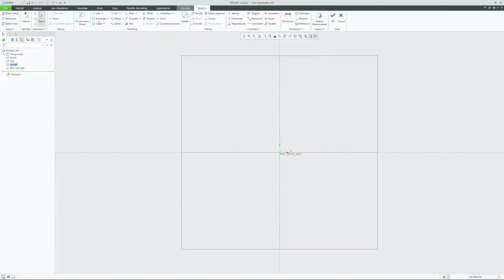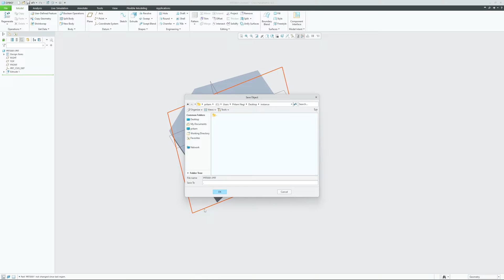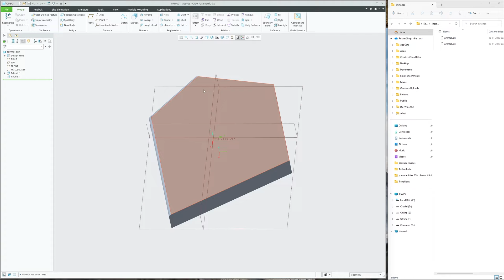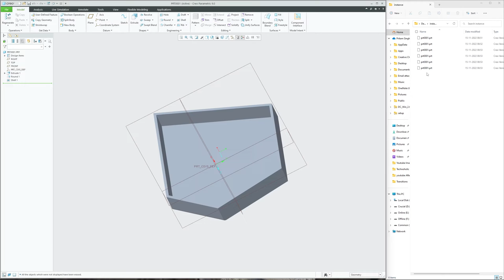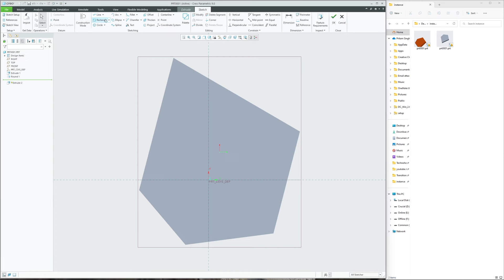Instances in PTC Creo Parametric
Instances in PTC Creo
When we save 3d model or any file in PTC Creo, The Creo always generate new version. This is known as instance in creo in this video we will talk about instance and how it is beneficial for us.